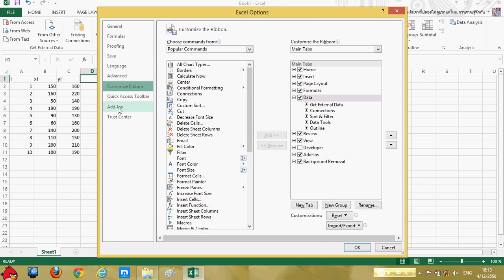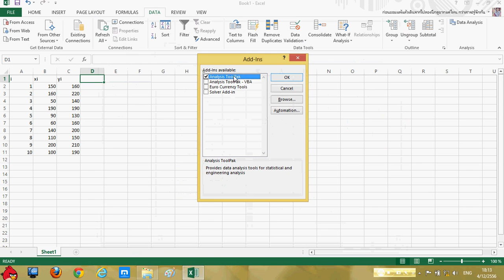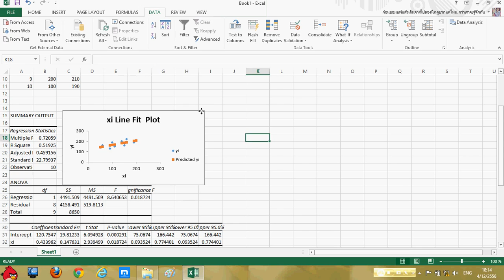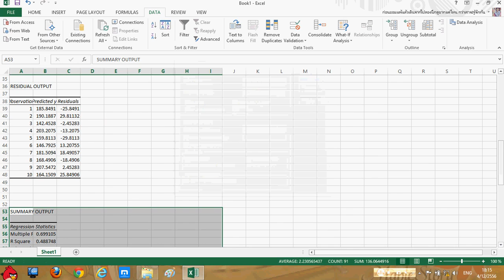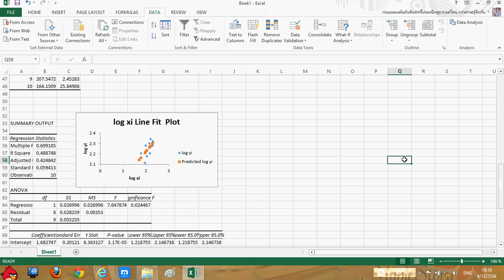การregressionโดยใช้Excel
การรันสมาการถดถอย(regression)โดยใช้โปรแกรม Excel
หากผิดพลาดประการใดขออภัยมา ณ ที่นี่ด้วย